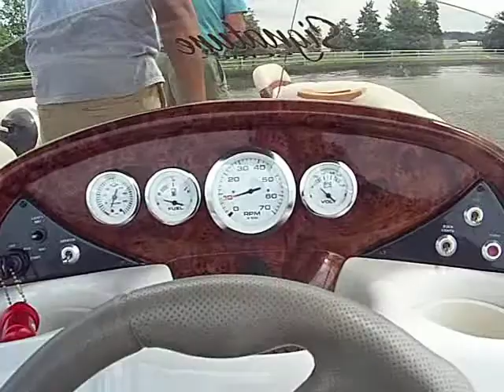Fishing time at the Potomac River, Washington DC, US . Part 3. 131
Look and see how fun it was.